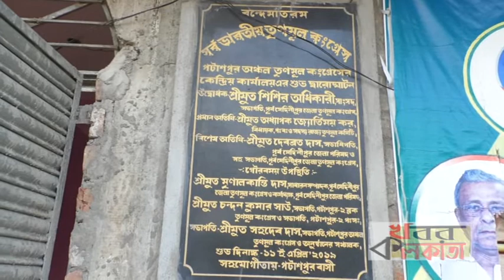KOLKATA-NEWSs - নতুন করে তৈরি হলো TMCপার্টি অফিস,পটাশপুরে